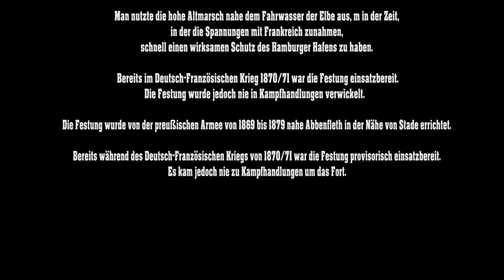Der Film "Festung Grauerort"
"Festung Grauerort"

Die Festung Grauerort wurde in den Jahren 1869 bis 1879 von den Preußen zum Schutz vor feindlichen Schiffen auf der Elbe in der Nähe der Ortschaft Abbenfleth errichtet. Man nutzte die hohe Altmarsch nahe dem Fahrwasser der Elbe aus, um in der Zeit, in der die Spannungen mit Frankreich zunahmen, schnell einen wirksamen Schutz des Hamburger Hafens zu haben. Bereits im Deutsch-Französischen Krieg 1870/71 war die Festung einsatzbereit. Die Festung wurde jedoch nie in Kampfhandlungen verwickelt.